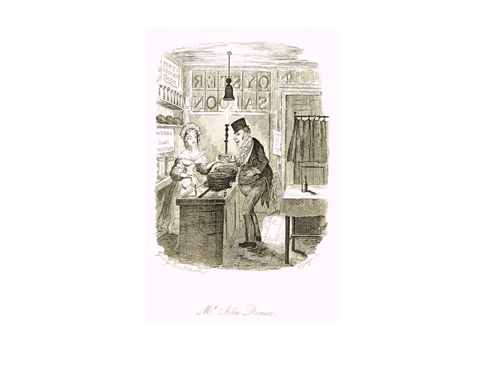Sketches by Boz (Piano Solo) by Ron Haeske - Book Title Song from Charles Dickens